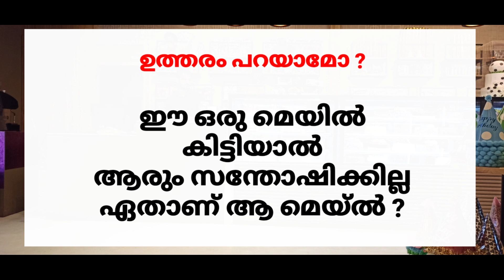kusruthi chodyam Malayalam|Malayalam riddles question മൂന്ന് ചിറകുള്ള വവ്വാൽ ഏതാണ്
kusruthi chodyam Malayalam|Malayalam riddles funny questions മൂന്ന് ചിറകുള്ള വവ്വാൽ ഏതാണ്? kusruthichodyangal #malayslamriddles